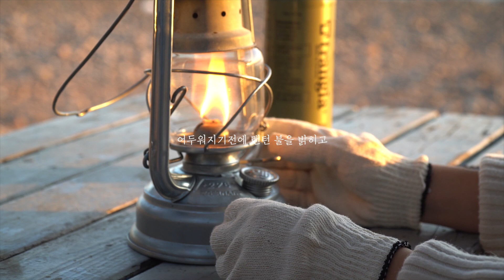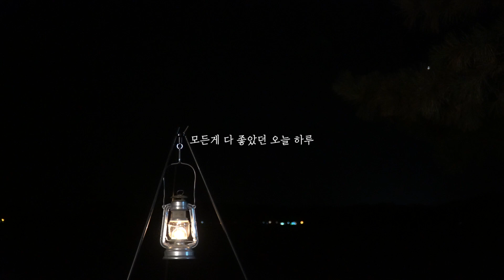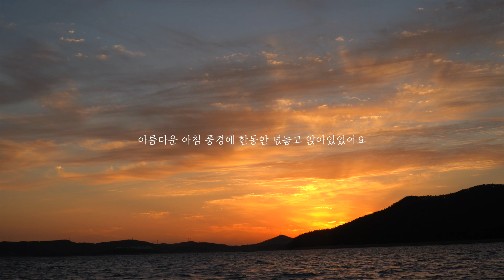[차박캠핑] 즉흥으로 떠난 가을바다에서 최고의 하루ㅣ가을캠핑ㅣ캠핑은맛있다ㅣ캠핑요리ㅣ싼타페차박ㅣ벌천포캠핑장ㅣcamping (eng)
노을지는 바다가 너무 보고싶어서 즉흥으로 떠난 이번 캠핑
예약없이 선착순으로 운영되는 곳이 있다고 해서 달려갔는데 너무 아름다운 풍경에 생각보다 훨씬 더 행복한 하루를 보내고 왔어요!
준비없이 첫 차박을 해봤는데 안정감과 편리함, 다 너무 좋더라구요 이제 차박용품을 좀 알아봐야할것 같아요 :)
제 인생 가장 행복한 날중 하루로 기억될 것 같은 이날의 영상, 함께 해주셔서 감사합니다💛

food - 소고기덮밥, 연어스테이크, 광어&우럭회, 에그치즈토스트